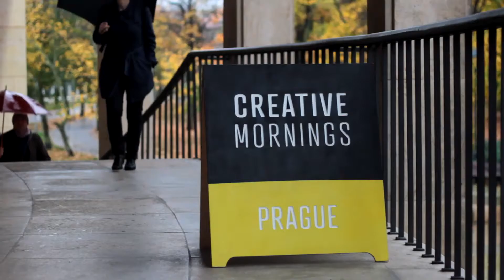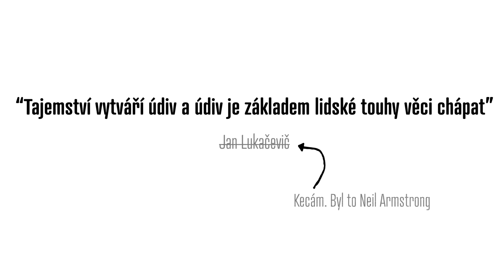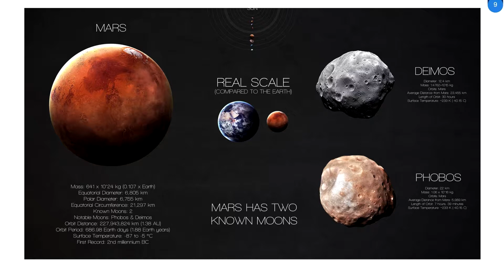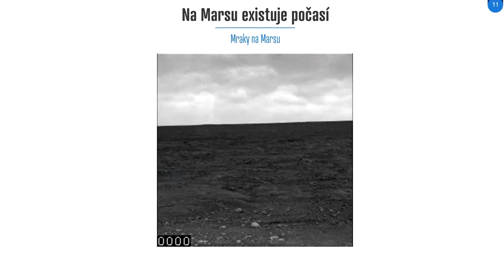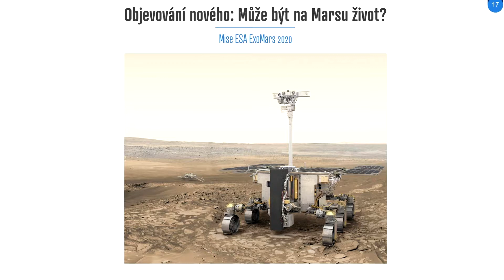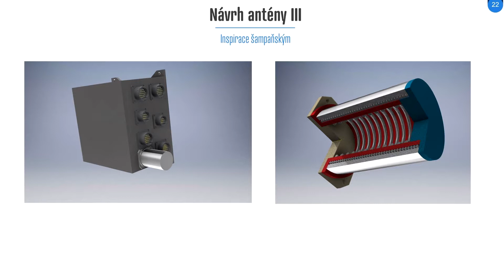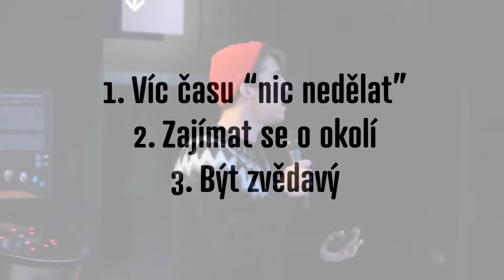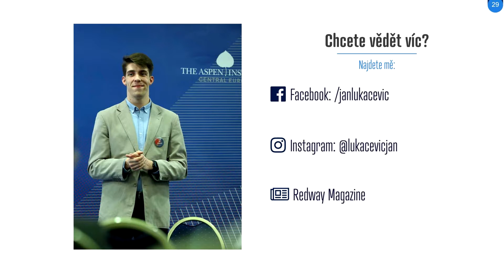Jan Lukacevic: A young multidisciplinary space engineer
Multidisciplinarity and opened eyes are the key to being innovative.

Jan Lukacevic at CreativeMornings Prague, October 2017. Free events like this one are hosted every month in dozens of cities. Discover hundreds of talks from the world's creative community